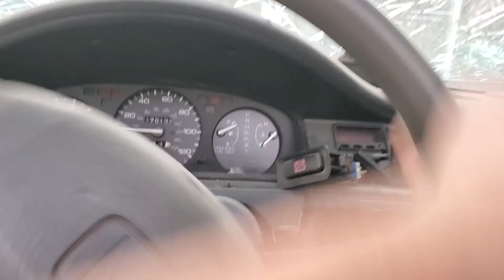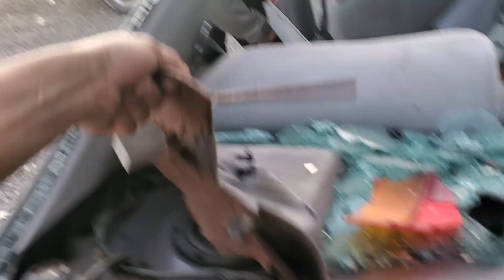Homemade Convertible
Today we chop the roof off my buddies Honda